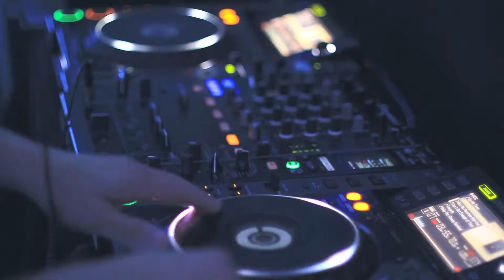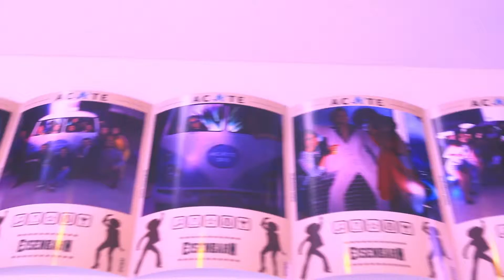Festa Acate Florianópolis